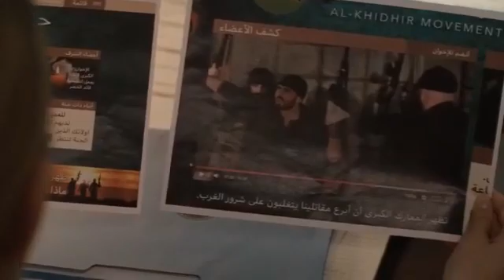seal team season 4 episode 11 davis finds evidence about the man Jason shot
Video from SHANSAD